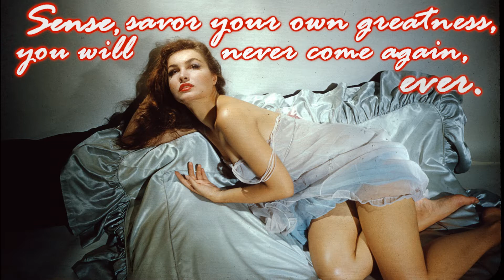*THE CONSCIOUS CATWOMAN*. Julie Newmar.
Quotes from *THE CONSCIOUS WOMAN* by JULIE NEWMAR.
Photographs by PETER BASCH.
(Version from Michael Buble´s Orchestra).

JULIE NEWMAR IN THE NEWS.